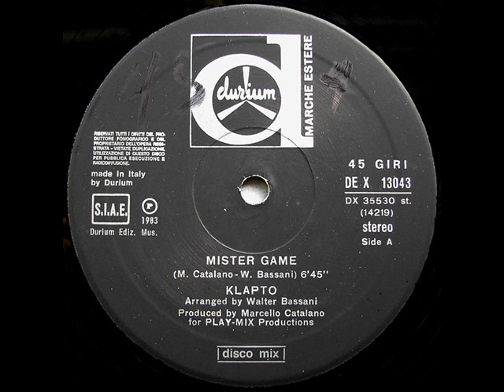Klapto Mister Game